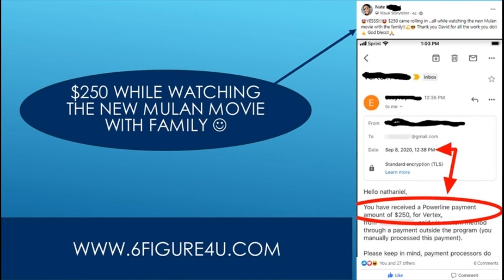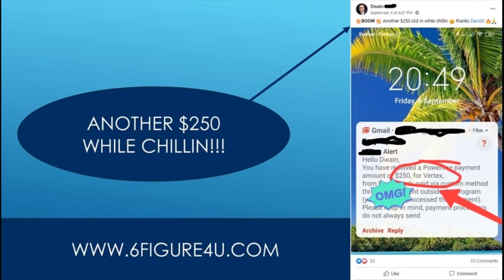How To Make 250 Dollars A Week - How To Make 300 Dollars A Day Online | Make Money From Home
how to make 250 dollars a week - how to make 250 dollars a week with | bot |.

Easy1up
Easy 1 Up
forsage
forsage levels
forsage review
forsage compensation plan
Easy1up Review
Profits Passport